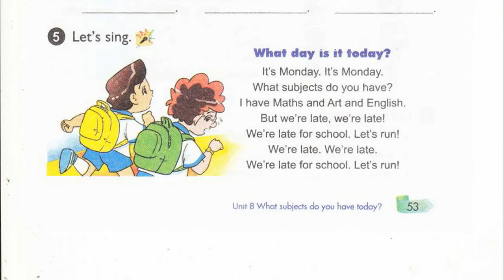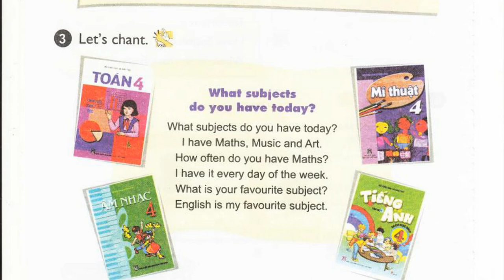Nghe Tiếng Anh Lớp 4 Unit 8 Lesson 1.5 Let's Sing, What Day Is To Day, Let's Chant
bai nghe tieng anh lop 4 unit 8 lesson 1 5 let'sing, what day is to day, let's chant